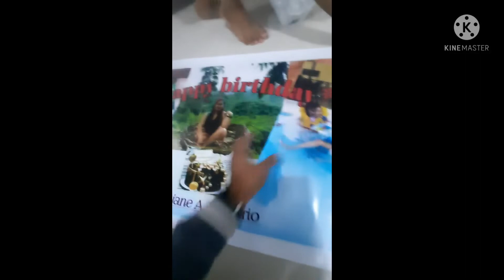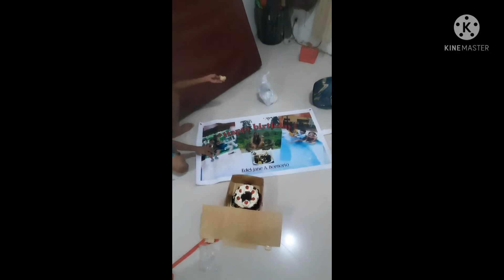Surprise Birthday celebration